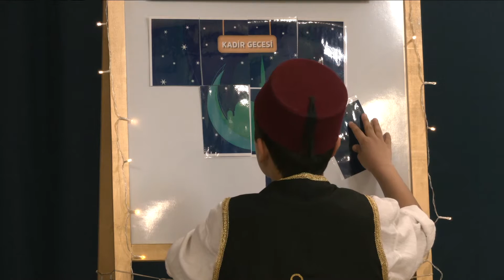Cıvıl Cıvıl Ramazan 26. Bölüm